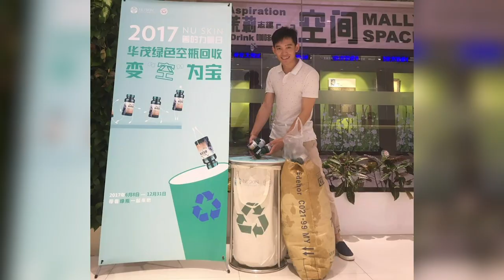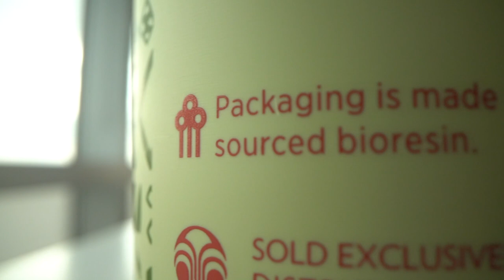Our 2020 Sustainability Year In Review | Nu Skin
Sustainability isn't just a goal we're striving for - it's a way of life. Starting with sustainable changes to our top 20 products, we are continually adapting, improving and designing our efforts to decease our carbon footprint. Join us as we make the world a better place.